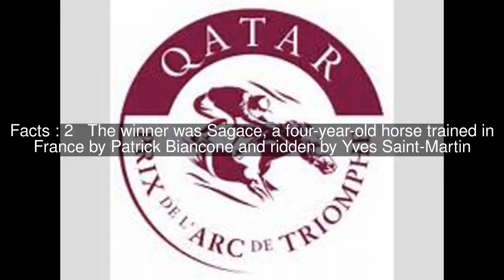1984 Prix de l'Arc de Triomphe Top #6 Facts